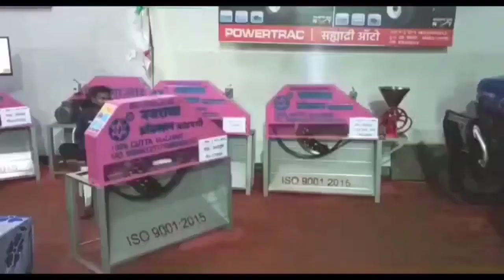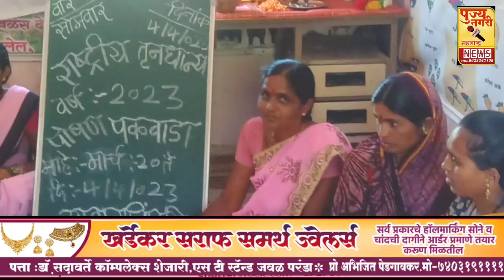अवारपिपरी येथे आंतरराष्ट्रीय तृनधान्य पाककृती महोत्सव साजरा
अवारपिपरी येथे आंतरराष्ट्रीय तृनधान्य पाककृती महोत्सव साजरा googlepujyanagrinews maharashtra 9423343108